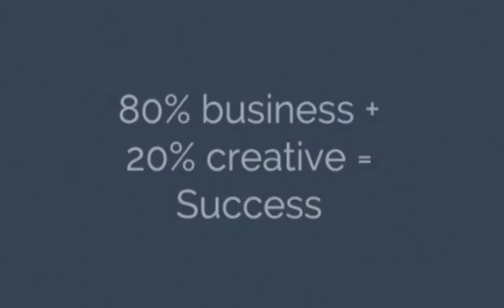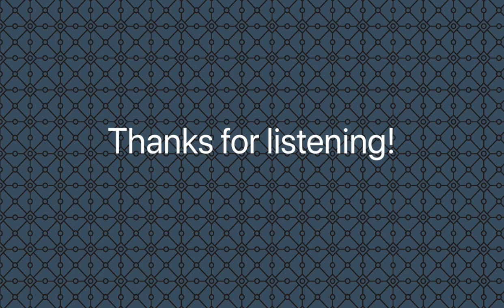EP 065 Podcast | Be Brave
A lot has changed at Business of Design™ since this episode originally aired. For the latest information and rates on our events and membership, please head Thank you! Team BOD™

Bravery is a job requirement. Surrounding yourself with trades and suppliers who make you look good is part of a successful strategy. It’s also important to be courageous when it comes to presenting that luxury item to your clients. Don’t stop your clients from falling in love with a splurge; show it to them and let them decide.

In this episode we learn:
– use your trade and supplier reps to do more work for you
– navigating tax laws can be challenging but you need to fill out the proper forms or orders may be delayed
– consider paying taxes as you go to save on paperwork
– get the money part out of the way right up front, be clear and concise
– know your worth and get help when it comes to communicating that
– don’t hold clients back from falling in love with something expensive

Business of Design is a coaching community for independent interior designers. By becoming a member, you can not only experience the benefits of our design management courses, you can continue to learn and be inspired by our live monthly webinars, connect at our BOD conference events, and share insights from Kimberley’s own practice.